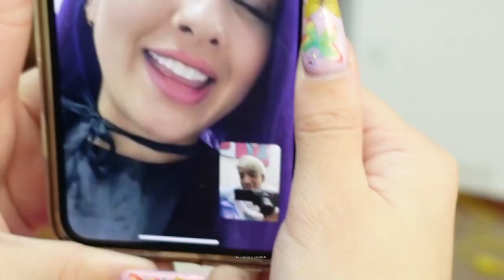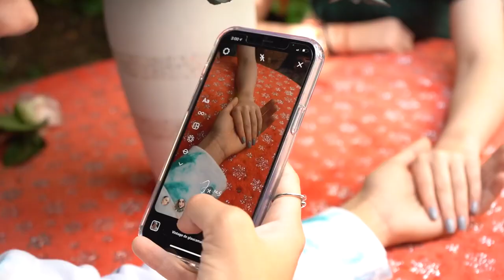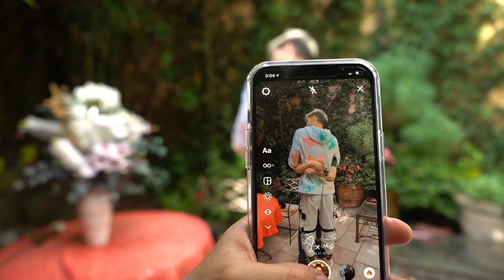SALÍ CON LA HERMANA DE MI MEJOR AMIGA Broma a las COLORIDAS 2